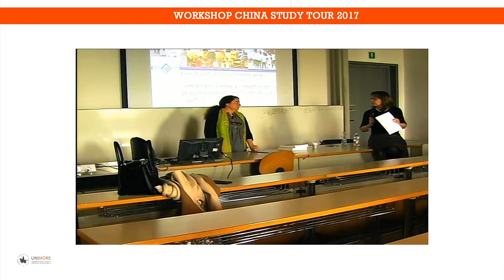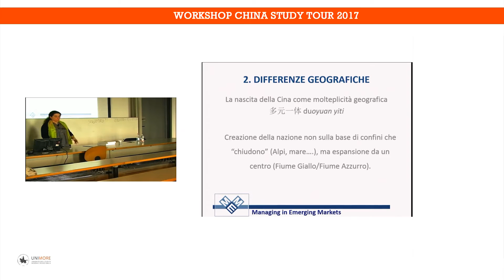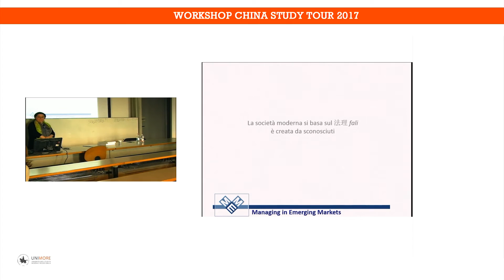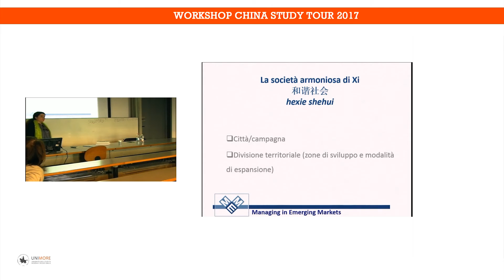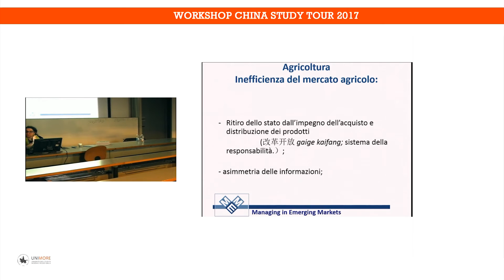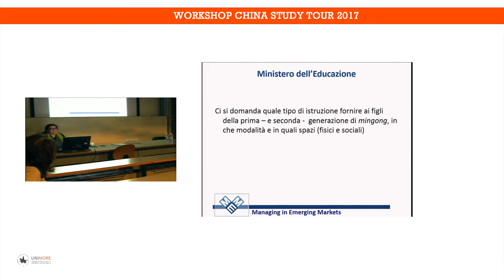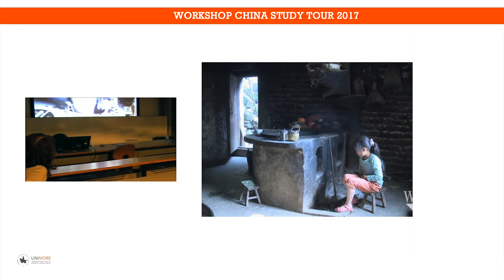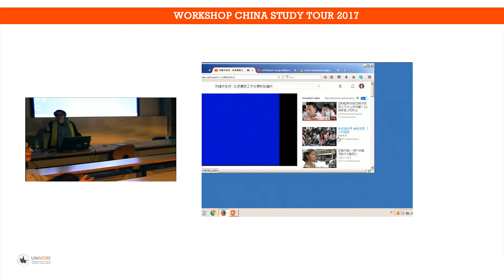01) Sabrina Ardizzoni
L'altra faccia della medaglia: l'impatto sociale del boom economico cinese. Problemi e nuove soggettività

Modena, Dipartimento di Economia Marco Biagi

China Study Tour 2017 - Workshop Series